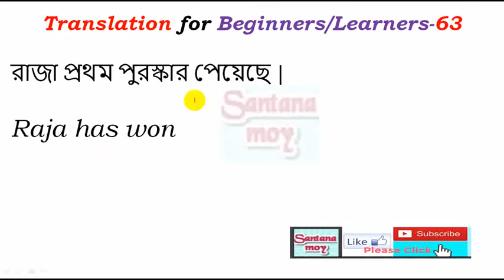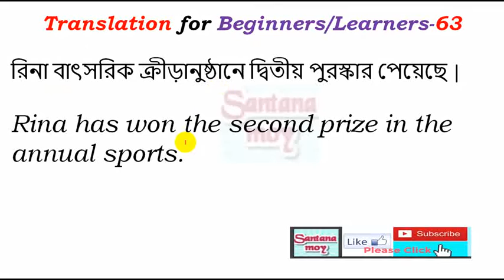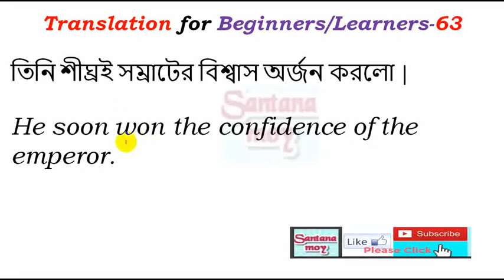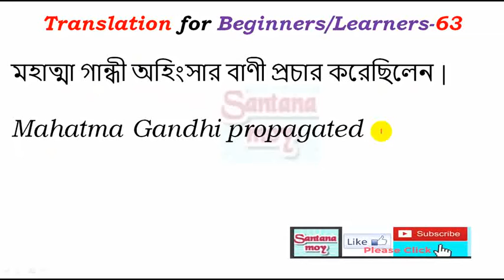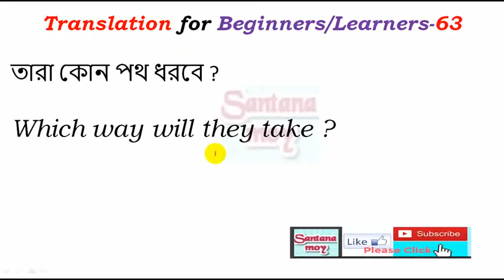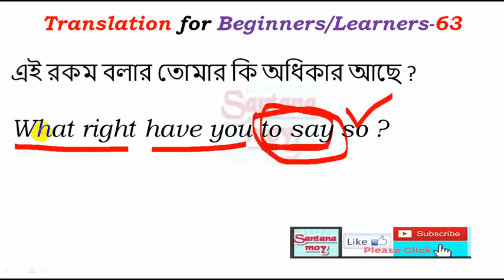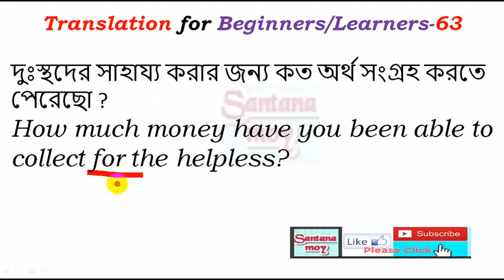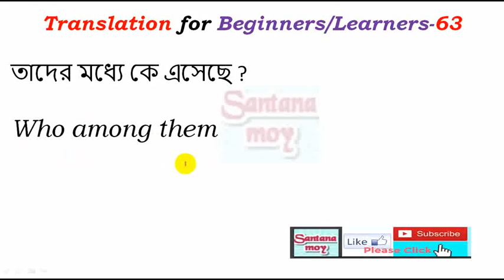Translation for Beginners & Learners from Bengali to English Translation for School Students-63